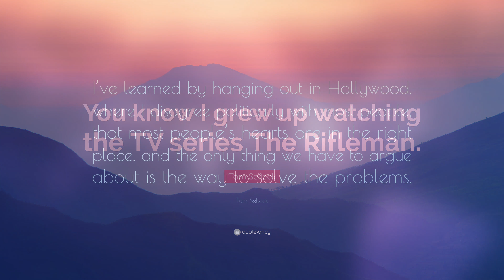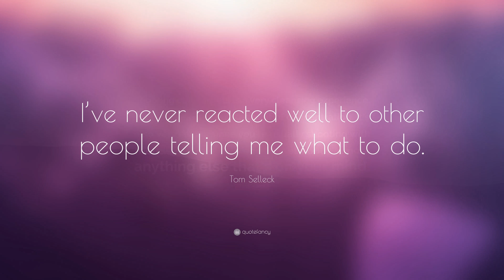TOP 20 Tom Selleck Quotes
“Risk is the price you pay for opportunity.”
— Tom Selleck (00:00)

“Life isn’t fair, but you can be.”
— Tom Selleck (00:07)

“I live a pretty simple life.”
— Tom Selleck (00:14)

“Few of us are as good as we think we are; none of us are as good as we can be.”
— Tom Selleck (00:21)

“My mustache gets so many questions he has his own agen now.”
— Tom Selleck (00:28)

“Unless you treat failure as part of the journey, you’re never going to get anywhere.”
— Tom Selleck (00:35)

“We judge ourselves by our good intentions, but we’re judged by our last word.”
— Tom Selleck (00:42)

“You know I grew up watching the TV series The Rifleman.”
— Tom Selleck (00:49)

“I’ve learned by hanging out in Hollywood, where I disagree politically with most people, that most people’s hearts are in the right place, and the only thing we have to argue about is the way to solve the problems.”
— Tom Selleck (00:56)

“Stand up and pledge with me: A government of the United States is not on the auction block. And America is not for sale!”
— Tom Selleck (01:03)

“At my age, turning gray is kind of a blessing, where it softens all of the other horrible things it does to you, but it is what it is.”
— Tom Selleck (01:10)

“On a day when you’re not feeling so good, you put on a happy face, it’s infectious – these things sound kind of corny and stupid, but this is our life.”
— Tom Selleck (01:17)

“Shooting clay targets is a very cleansing experience. It’s very relaxing. It takes a lot of concentration. It’s also very social, since you’re usually shooting with friends. You can talk and forget about almost anything else that’s on your mind.”
— Tom Selleck (01:24)

“I’ve never reacted well to other people telling me what to do.”
— Tom Selleck (01:31)

“It is scary for an actor when you get hired as a lead. No matter what the plot is, it is your job to do something interesting enough to make them want to get inside the lead character’s head.”
— Tom Selleck (01:38)

“I had a strong, really good upbringing, not puritanical.”
— Tom Selleck (01:45)

“You don’t do characters that are the same as you, otherwise why bother to act?”
— Tom Selleck (01:52)

“Which to this day is a source of enormous guilt, because I left with three classes to go in the business school to sign a contract with 20th Century Fox.”
— Tom Selleck (01:59)

“It’s not that conservatives don’t care. We do. We just have different answers than liberals do. It’s a difference of the mind, not of the heart.”
— Tom Selleck (02:06)

“I feel the other element of a western is the land, which is very important in this movie. I mean the land is another character in the piece, actually.”
— Tom Selleck (02:13)